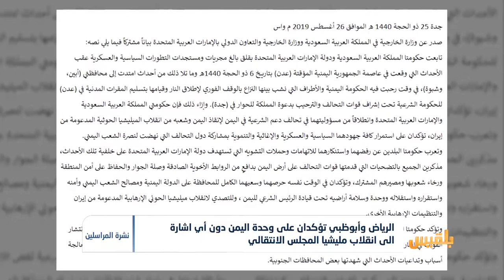الرياض وأبوظبي تؤكدان على وحدة اليمن دون أي اشارة الى انقلاب مليشيا الانتقالي | تقرير: محمد اللطيفي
أكدت الحكومتان السعودية والإماراتية سعيهما الكامل للمحافظة على الدولة اليمنية، واستقلالها ووحدة وسلامة أراضيها تحت قيادة الرئيس عبد ربه منصور هادي.
وأضافتا في بيان مشترك لوزارتي الخارجية السعودية والإماراتية أنهما مستمرتان في التصدي لانقلاب مليشيا الحوثي.
وطالب البيان بسرعة الانخراط في حوار جدة الذي دعت إليه السعودية، لمعالجة أسباب وتداعيات الأحداث التي شهدتها بعض المحافظات الجنوبية...